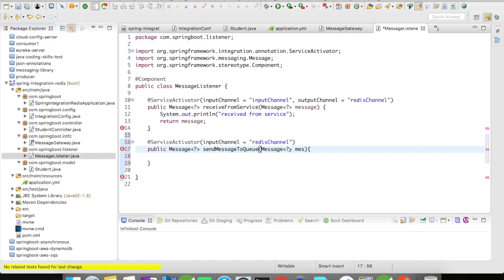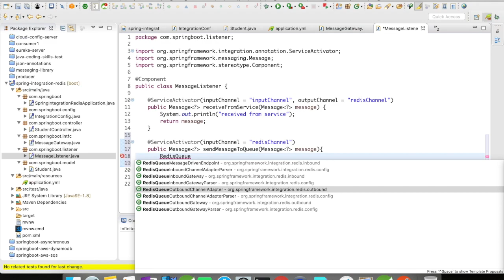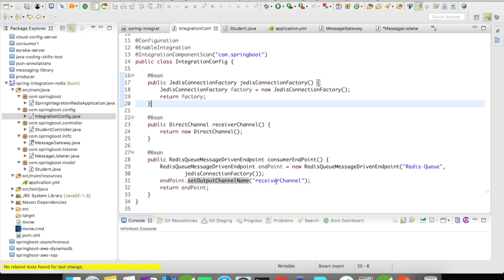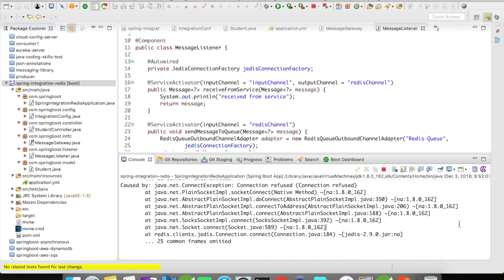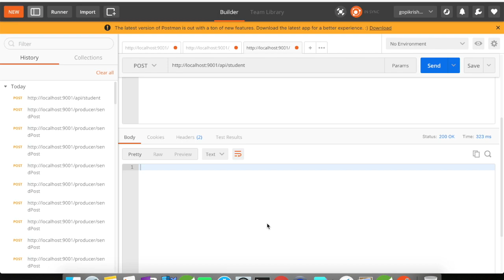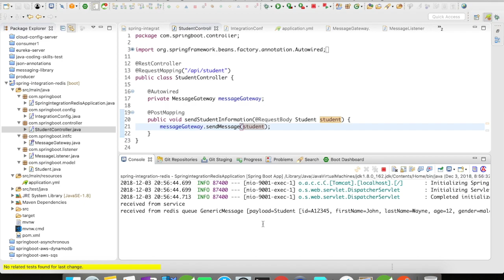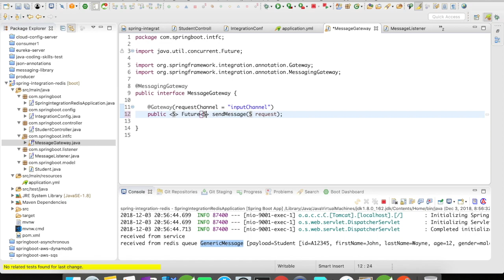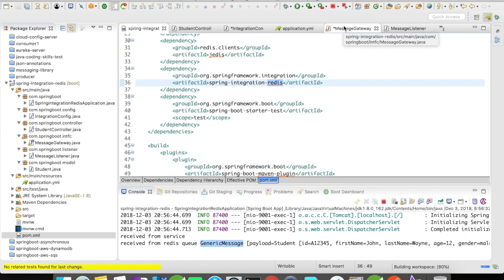Spring Integration with Redis as Message Queue | PART 2 | Example | Simple Programming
Welcome to Simple Programming